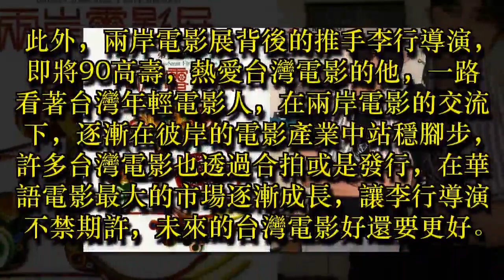兩岸電影展10周年 畢書盡李玉璽前進大陸